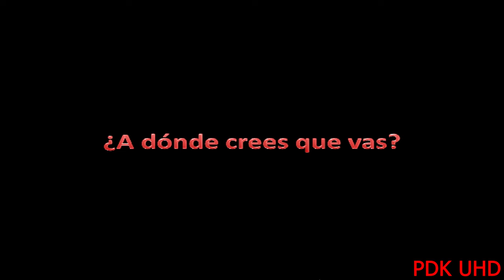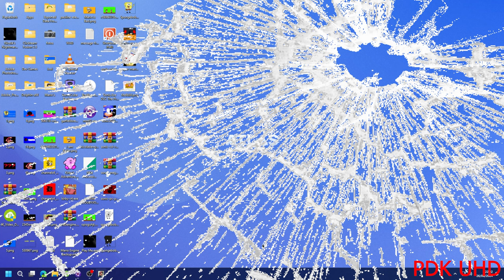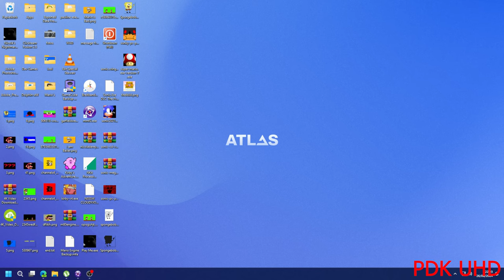Super Mario.exe Ver 7 In UHD 4K60p